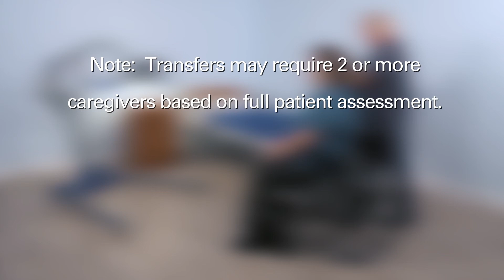Span-America's F600B Bariatric Full Body Patient Lift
The F600B from Span-America provides heavy-duty performance in a manageable footprint, offering a 600 lb safe working load.  It delivers an unmatched package of high capacity combined with range, mobility, function, durability, ease of use and value not often found in bariatric models.

The F600B is designed for patients needing the maximum level of assistance during transfer.  It should be used for patients who are completely dependent on caregiver for transferring and Paraplegics/Quadriplegics.